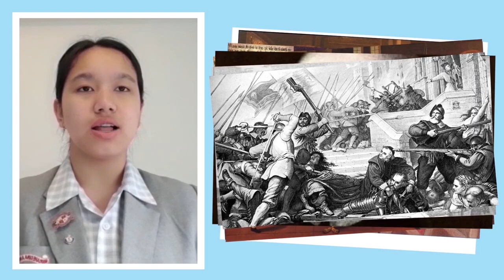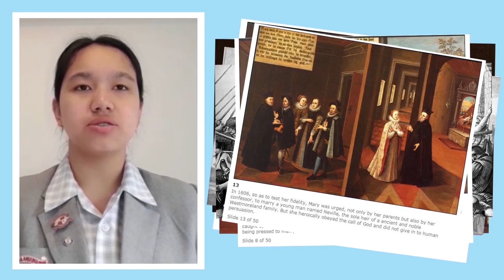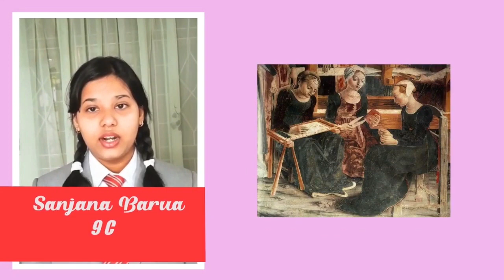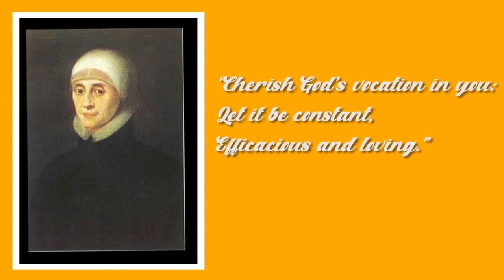Painted Life of Mary Ward explained.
We thank Sr. Anitha, staff and the students of Loreto Convent Darjeeling for their contribution towards this video.